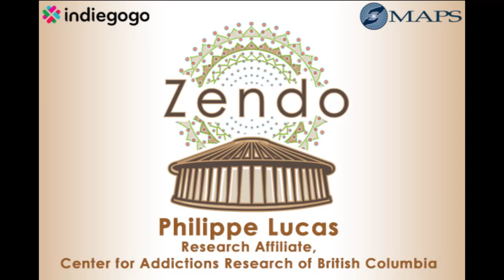Why I Support the Zendo Project: Philippe Lucas, Addiction Researcher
Philippe Lucas, Research Affilliate, Center for Addictions Research of British Columbia, explains why he supports the Zendo Project psychedelic harm reduction services.